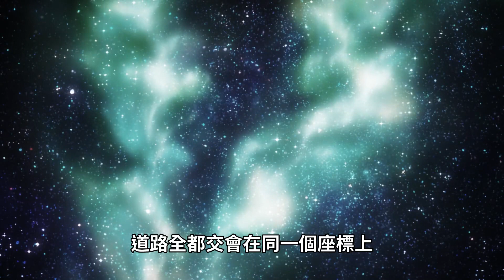~ 進擊的巨人 - 尤彌爾寫給希絲特莉亞的最後一封真實告白信 ~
尤彌爾寫給希絲特莉亞的最後一封真實告白信 ~